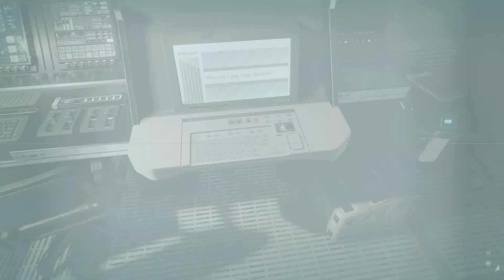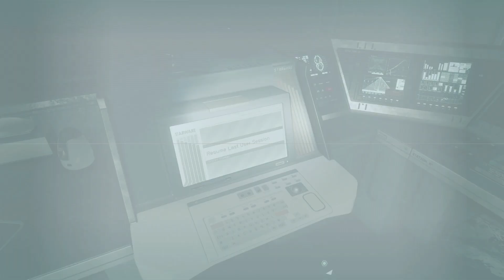Starfield - Echoes of The Past: Proceed To The Control Room: Speak To Mathis, Override D-Block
Starfield - Echoes of The Past: Proceed To The Control Room: Speak To Mathis, Override D-Block Rumble